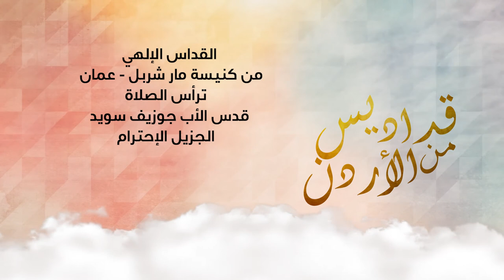نورسات الأردن: قداس شكر من كنيسة مارشربل للموارنة عمان طريق المطار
قداس شكر من كنيسة مارشربل للموارنة عمان طريق المطار
ترأس الصلاة الأب جوزيف سويد
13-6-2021